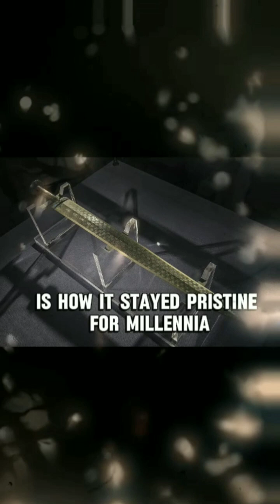Sharper Than Myth: The 2,500-Year-Old Sword That Cuts Like Butter!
Forget Lightsabers, This Ancient Chinese Sword Cuts Through Decades!
This ain't your grandma's rusty relic. Meet the Sword of Goujian, a 2,500-year-old blade so sharp it could slice rice paper like butter! ️ Unearthed from a watery tomb, it's a warrior's whisper from a long-lost king, forged with a secret blend of metal that defied time and corrosion.

Dive deep into the epic story of Goujian, the underdog king who wielded this beauty against a mighty empire. Witness the intricate patterns and hidden tech that made it a battlefield beast. Then, join scientists as they crack the code of its immortality: why is this sword still shiny after millennia?

This ain't just a history lesson, it's a mind-blowing adventure! Discover the secrets of ancient Chinese engineering, the power of a warrior's spirit, and why history is full of surprises sharper than any blade.

Click now and prepare to be amazed!